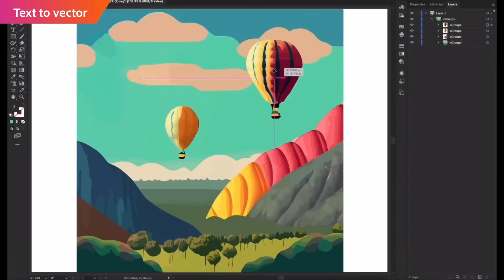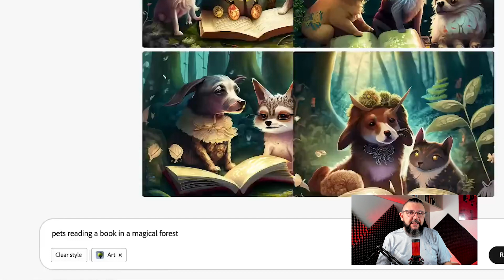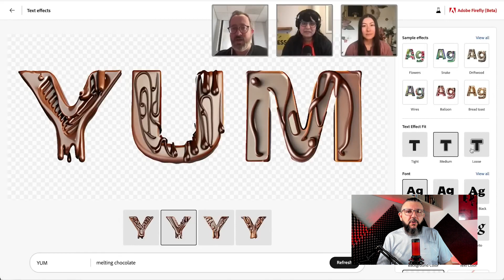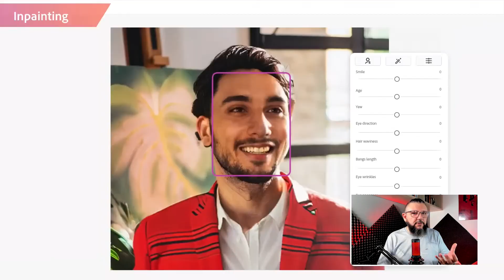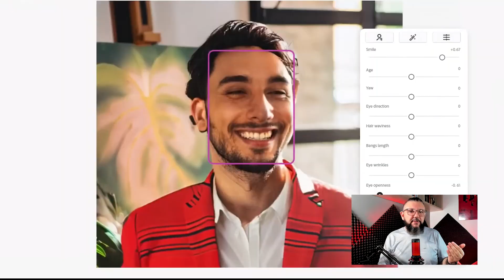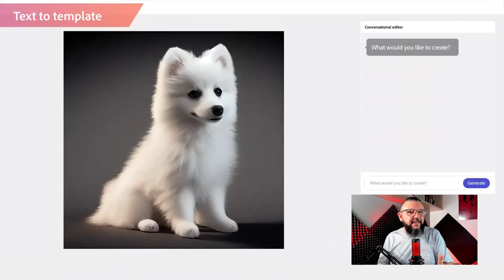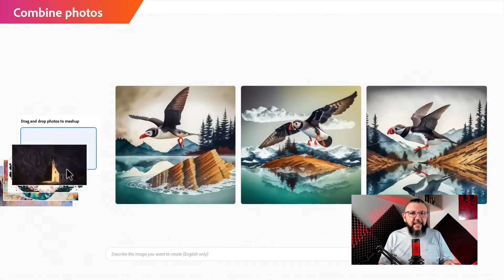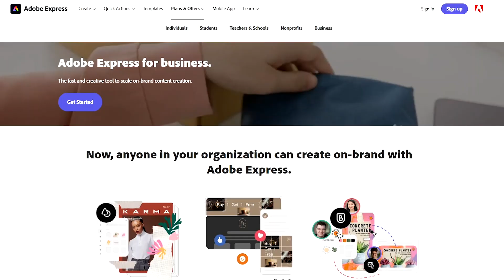NOVA INTELIGÊNCIA ARTIFICIAL: Adobe Firefly tornou Dalle, Midjourney e o Stable Diffusion OBSOLETOS?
O Adobe Firefly é muito mais do que uma simples IA geradora de imagens. Ele oferece várias outras funções de edição de imagens utilizando a inteligência artificial como nenhuma outra ferramenta já fez até hoje. Neste vídeo, mostramos algumas dessas funções reveladas pela Adobe e discutimos como o Firefly pode tornar concorrentes como DALLE, Midjourney e Stable Diffusion obsoletos.

- Como usar o ChatGPT de um jeito mais fácil: a extensão do Chrome para ChatGPT que encontra PROMPTs

O Adobe Firefly é uma plataforma inovadora que vem ganhando destaque no mercado de tecnologia. Também conhecida como Adobe Firefly AI, a nova ferramenta foi apresentada pela Adobe foi revelada ao mercado em um vídeo. Milhares de espectatodores acompanharam o Adobe Firefly trailer. Os interessados em testar essa versão do Adobe Firefly beta já podem enviar uma solicitação. O Firefly Adobe será disponibilizado gratuitamente nessa fase inicial.
O lançamento fez com que muitos usuários passassem a fazer comparações Midjourney vs Firefly (ou Firefly vs Midjourney), Dalle vs Firefly (ou Firefly vs Dalle) e até mesmo Stable Diffusion vs Firefly (ou Firefly vs Stable Diffusion).

Exploramos as funcionalidades do Firefly, incluindo geração de imagem, efeitos de texto, inpainting, ajustes inteligentes de retrato, criação de vetor e muito mais. Além disso, discutimos o potencial impacto do Firefly no mercado e damos nossas primeiras impressões da ferramenta. Não perca esta análise aprofundada do futuro da IA no design.
Também falamos sobre o Adobe Express for Enterprises, o lançamento da Adobe voltado para equipes com várias pessoas para fazer frente à concorrência do Canva.